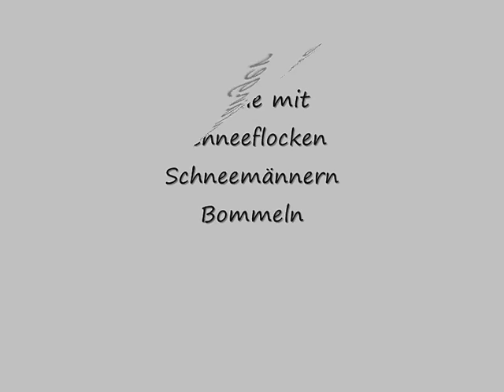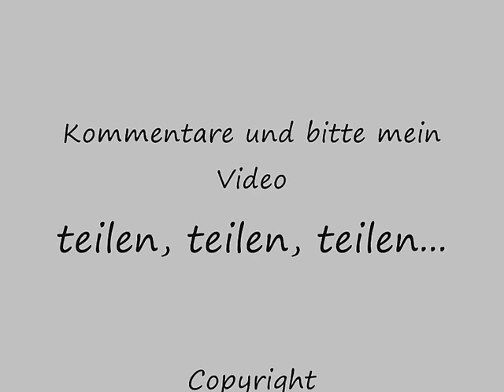Winterdeko Mobile mit Schneeflocken,Schneemännern ,Bommeln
Winter DIY : Ein Mobile für das Kinderzimmer.
Mit Schneeflocken, Schneemännern und Bommeln.

Viel Spaß beim Zuschauen und Nachnähen/häkeln
Käthe

Die Anleitung dient zum privaten Gebrauch,
sie darf nicht kopiert und verkauft werden.
Die nach meiner Anleitung entstandenen Produkte dürfen nicht zum Verkauf angeboten werde.